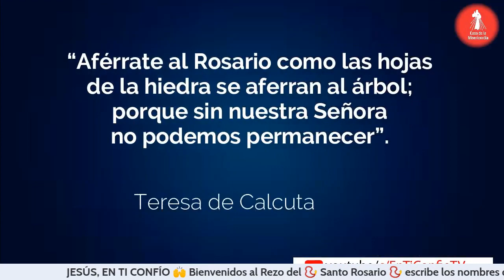𝗦𝗮𝗻𝘁𝗼 𝗥𝗼𝘀𝗮𝗿𝗶𝗼 𝗠𝗶𝘀𝘁𝗲𝗿𝗶𝗼𝘀 𝗚𝗼𝘇𝗼𝘀𝗼𝘀 / 4 de Junio del 2022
🕖𝟳:𝟬𝟬 𝗮𝗺 Camino Diario de Oración con la Palabra
🕒𝟯:𝟬𝟬 𝗽𝗺 Hora de la Misericordia
🕗𝟴:𝟬𝟬 𝗽𝗺 Santo Rosario

🕔𝟱:𝟬𝟬 𝗽𝗺 Comunidad de Oración 🙏
🕘𝟵:𝟬𝟬 𝗽𝗺 Caminando Hacia la Libertad - Programa de Adicciones
🕘𝟵:𝟬𝟬 𝗽𝗺 Dios y mi Familia mis Grandes Tesoros - Programa de Familias 👨‍👩‍👧‍👦
🕒𝟯:𝟬𝟬 𝗮𝗺 Amanece intercediendo por el Mundo 🌎
🟡ᴛᴏᴅᴏꜱ ʟᴏꜱ ꜱᴀʙᴀᴅᴏꜱ
🕘𝟵:𝟬𝟬 𝗮𝗺 Comunidad de intercesión 🤲

  * ᴅɪꜰᴇʀᴇɴᴄɪᴀ ʜᴏʀᴀʀɪᴀ ᴩᴏʀ ᴩᴀíꜱ:
-1 Hora: Costa Rica 🇨🇷 - Honduras 🇭🇳 - Nicaragua 🇳🇮
-2 Horas: Canada 🇨🇦 - California 🇺🇸

𝓜𝓮𝓭𝓲𝓽𝓮𝓶𝓸𝓼

"Oh María, Virgen Madre y Puerta Celestial,
Através de Ti nos ha llegado la salvación,
Todas las gracias brotan para nosotros
através de Tus manos,
Yme santificará solamente un fiel seguimiento de Ti.”  (Diario, Santa Faustina No.161).